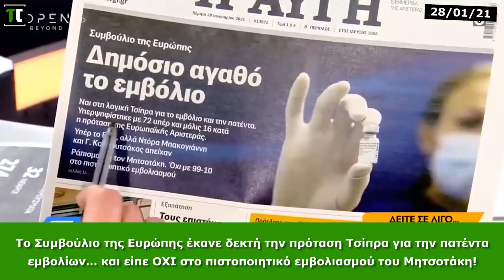Ευρώπη: ΝΑΙ στην πρόταση Τσίπρα για πατέντα εμβολίων… ΟΧΙ στο πιστοποιητικό εμβολιασμού Μητσοτάκη!